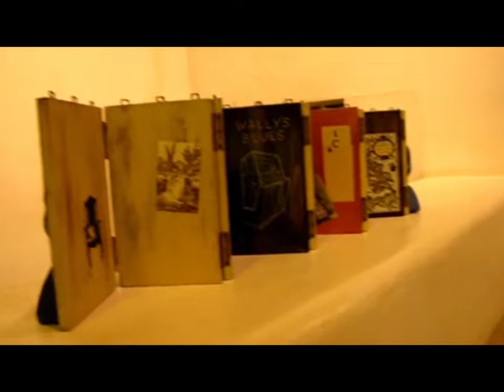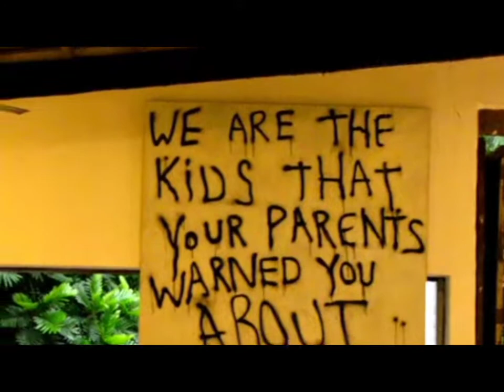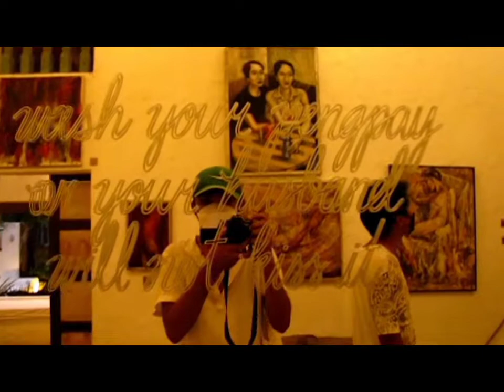Pinto Art Museum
We've visited Pinto Art Museum at Antipolo, Rizal. It's such a beautiful place! I swear! 😍😍😍